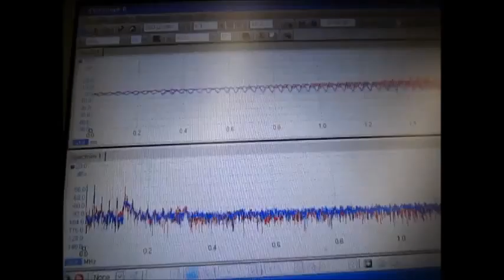超音波洗浄実験‹Ultrasonic cleaning experiment›